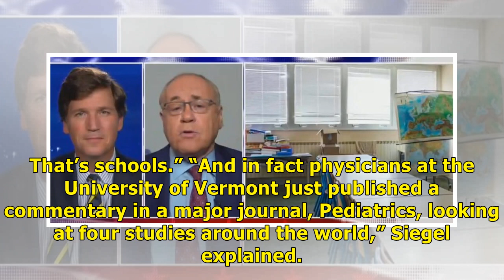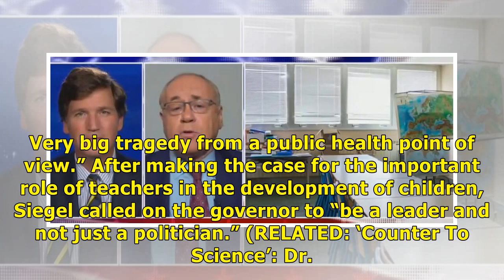‘Schools Are About Public Health’: Dr. Marc Siegel Calls On California Governor To Open Public Sc...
‘Schools Are About Public Health’: Dr. Marc Siegel Calls On California Governor To Open Public Schools/ Remedies New
Fox News medical contributor Dr. Marc Siegel called on Democratic California Gov. Gavin Newsom to open public schools in the state, citing research that shows children are not the primary spreaders of COVID-19.Siegel’s comments came as San Diego and Los Angeles schools announced online-only public schools in the fall and Newsom closed bars and indoor dining at restaurants in the state to combat a recent spike in coronavirus cases. Fox News host Tucker Carlson introduced the Monday night “Tucker ...